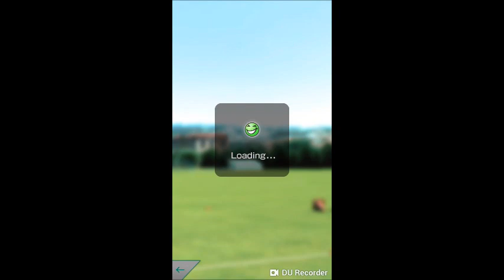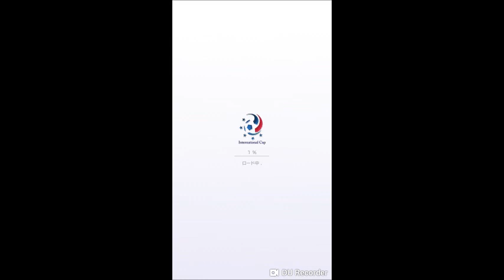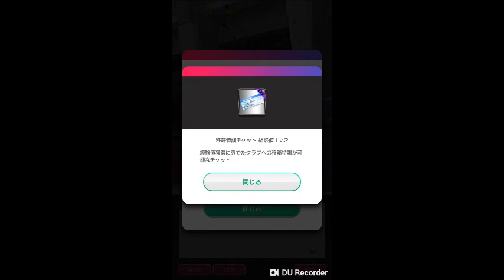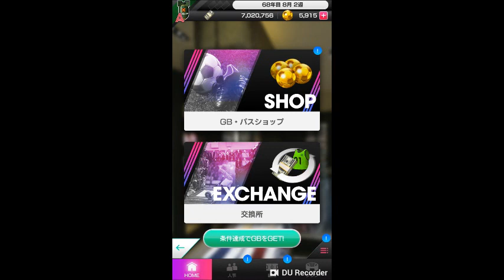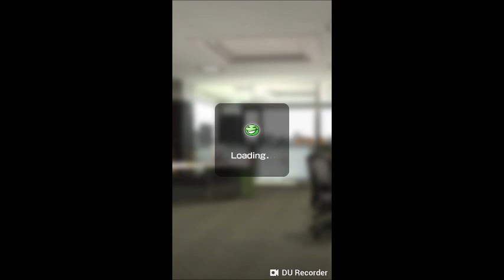まぐ【サカつくＲＴＷ】第44節 ／ 67年目でINTLC(偽W杯)初制覇、スペインの栄光【サカつく ロードトゥワールド】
・サムネの通りです。まぐは67年目でＩＮＴＬＣ初制覇となりましたーっ！ いやー、前回のアスパスさんも入れてないし、ロペテギさんとも契約出来てないんですが、かなりの幸運が続きまして初優勝となりました。ドイツとあたらなかったのが勝因ですかね。んで、ＩＮＴＬＣ優勝でもらえる★５確定チケットも引いておりますよ。それにしても、コメント無しってのもあるんですね。